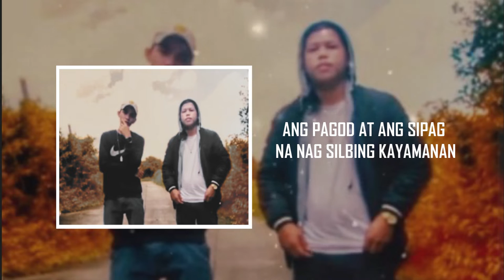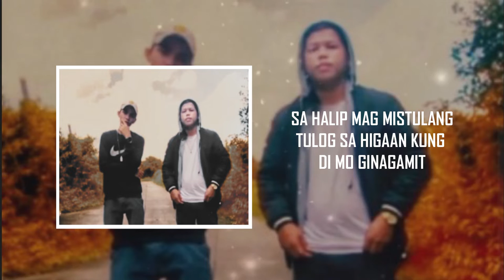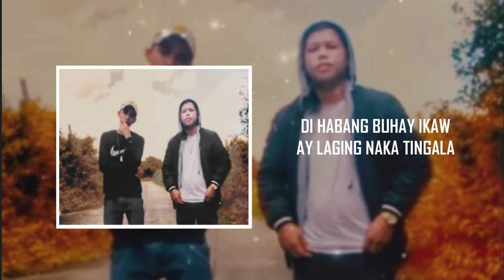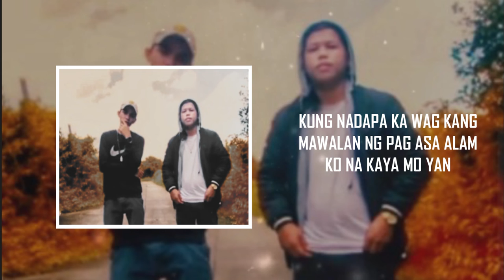Kaya mo yan - Mastergee x Emjhay Aranza ( Lyric Video )